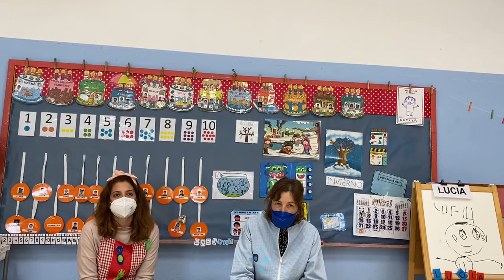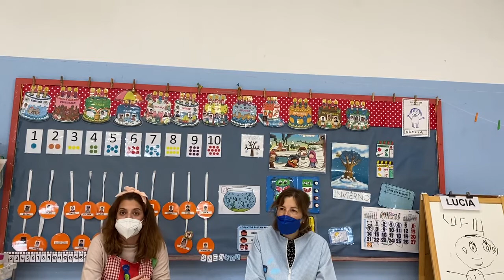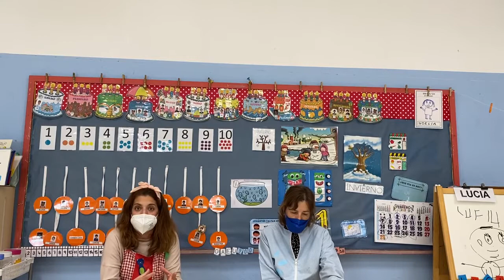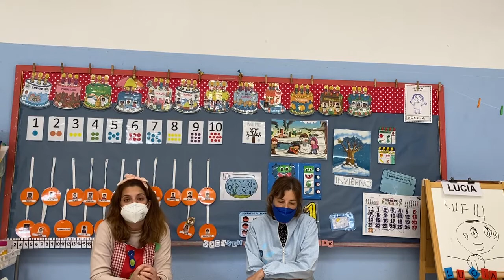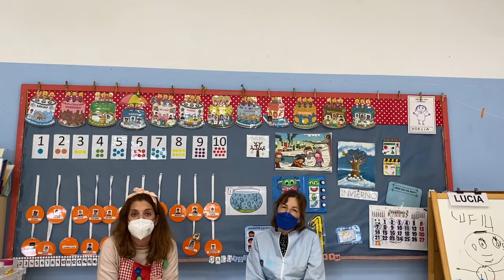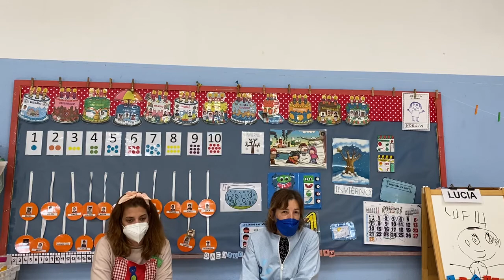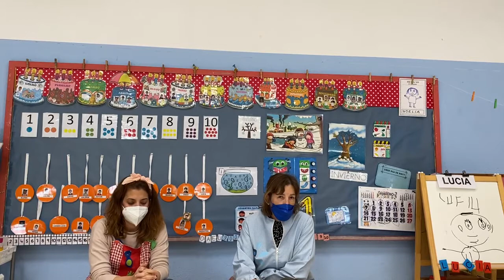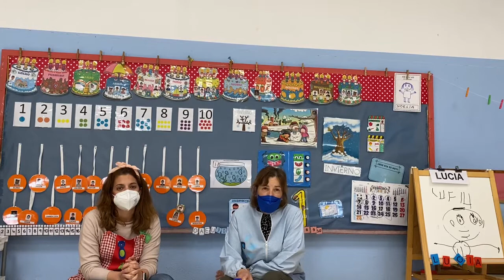2ª REUNIÓN INFORMATIVA A FAMILIAS DE INFANTIL 3 AÑOS 2021 2022